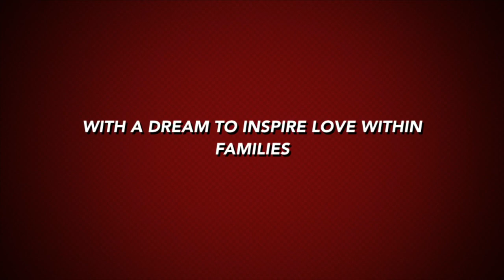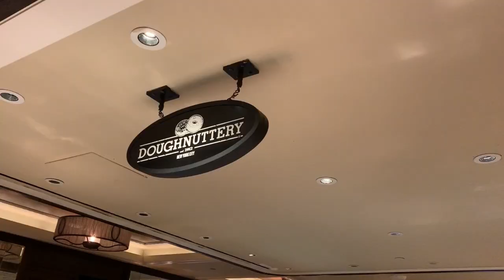Real Life: We love America! Amazing Drummer on Street! And We have a huge surprise for Waverly!